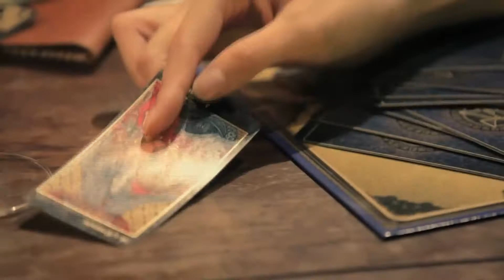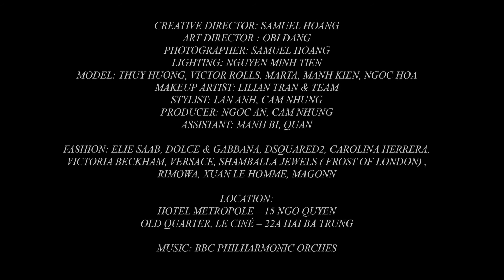The Iron Tuberose / Style Magazine September - October 2014